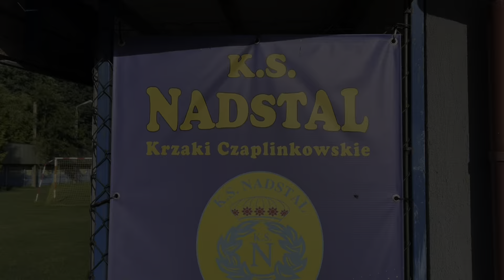Nadstal Krzaki Czaplinkowskie - SEMP 0:13 (2.06.2024, seniorzy, skrót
SEMP Ursynów
Klasa A, gr 3., Windoor, MZPN
24. kolejka SEZONU 2023/24